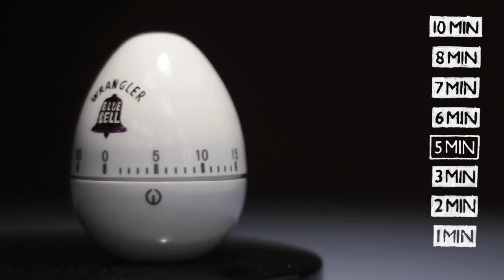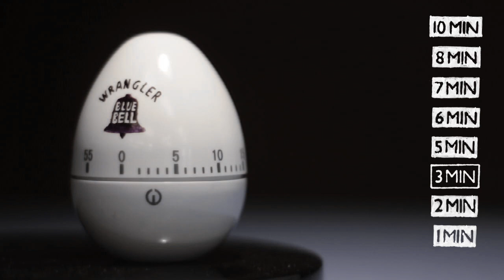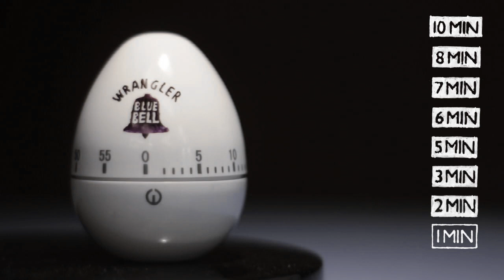6 minutes egg timer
An interactive egg timer. Choose between one to ten minutes.